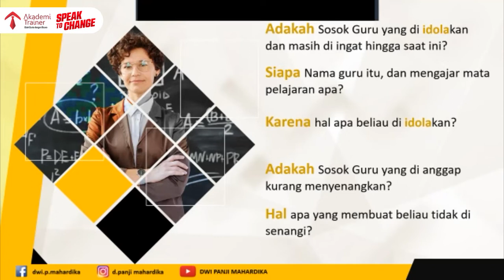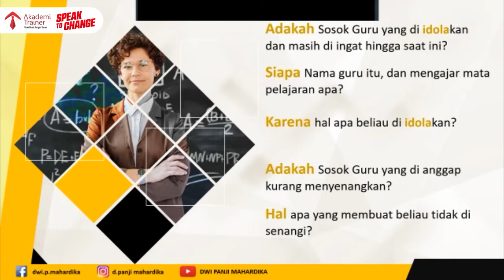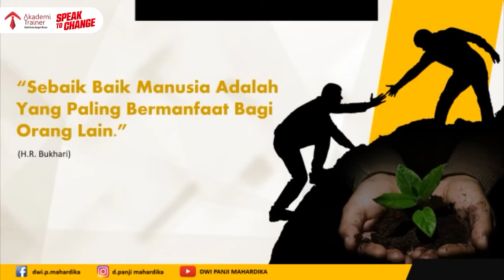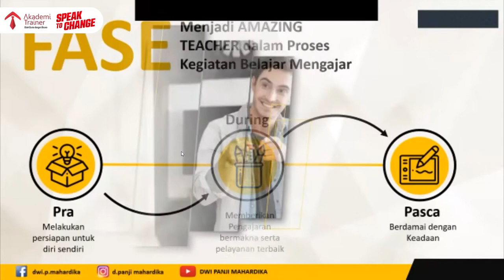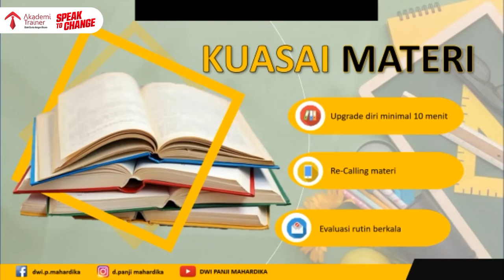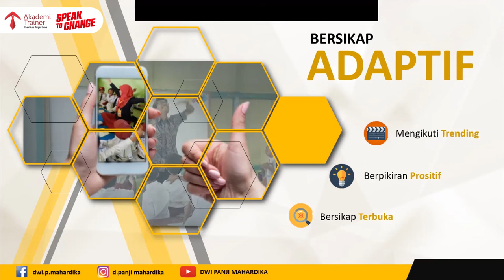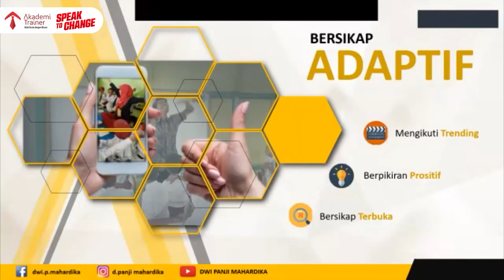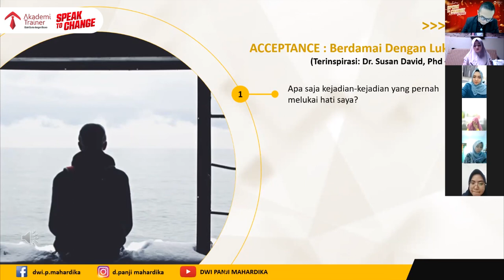D Panji Mahardika: The Secret to Be an Amazing Teacher Vol. 1